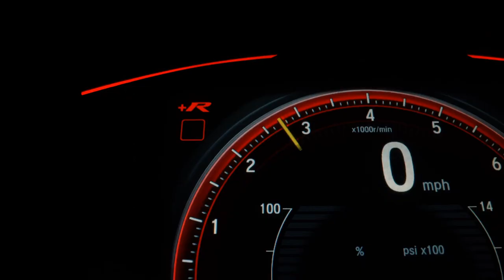VOLKSWAGEN JETTA - 2015 - Santo André/SP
Dados do Veículo
Veículo: VOLKSWAGEN / JETTA 2.0 COMFORTLINE
Ano: 2015/2015
Combustível: FLEX
Portas: 4 PORTAS
Câmbio: Automático Sequencial
Cor: PRATA
KM: 81.000

✅ Air Bag
✅ Alarme
✅ Ar Condicionado
✅ Ar Quente
✅ Desembaçador Traseiro
✅ Direção Hidráulica
✅ Encosto de Cabeça Traseiro
✅ Freio ABS
✅ Rádio
✅ Rádio e MP3
✅ Retrovisores Elétricos
✅ Rodas de Liga Leve
✅ Travas Elétricas
✅ Vidros Elétricos
✅ Volante com Regulagem de Altura
✅ Trio Elétrico
✅ Cartão SD
✅ Bluetooth